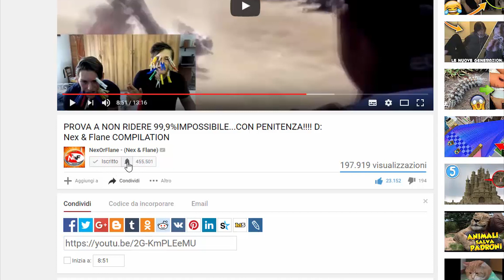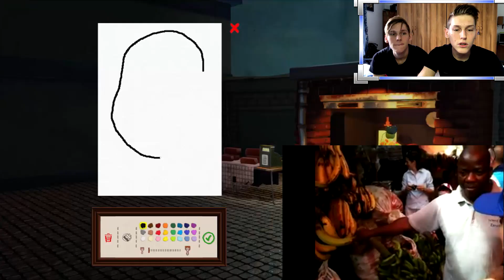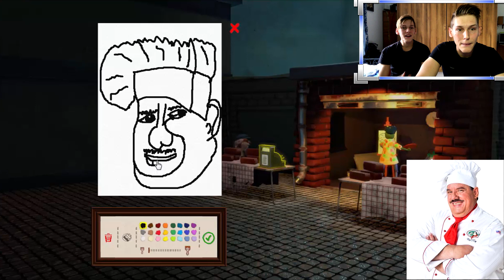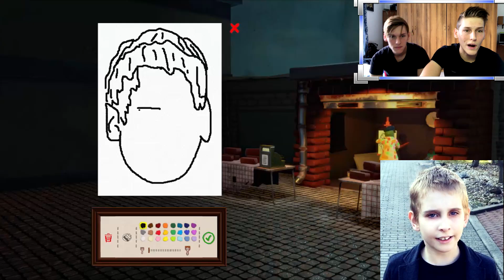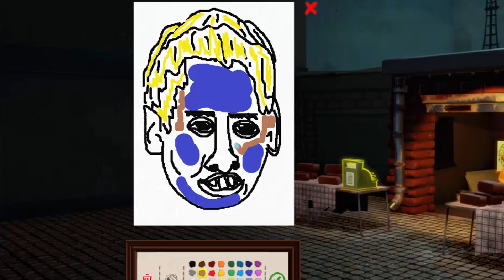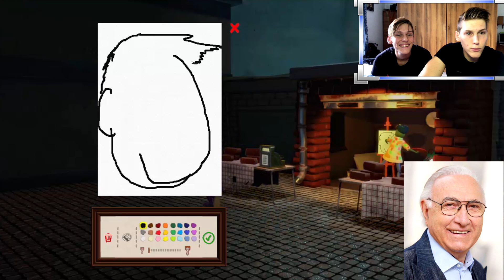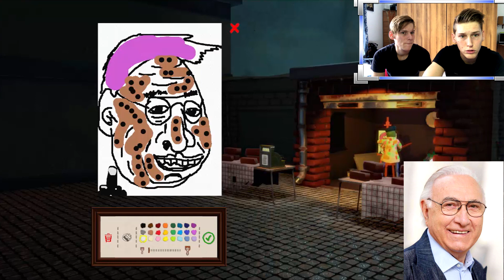DISEGNO YOUTUBERS E CI GUADAGNO UNA CIFRA ASSURDA 😱😱!!